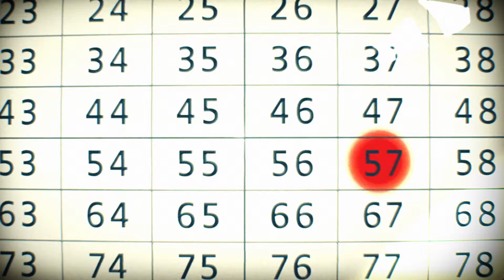LINKITO - STORY TRAILER - FUTURE GAME SHOW / SUMMER GAME FEST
Connect blocks to control robots, decode messages and defuse bombs. Solve intricate mechanism-based brainteasers. Rise through the ranks of the Albatross Company to uncover their secrets, or build your own complex puzzles for the community!